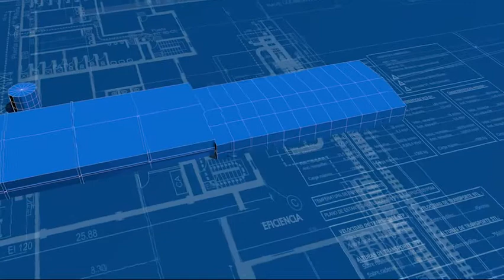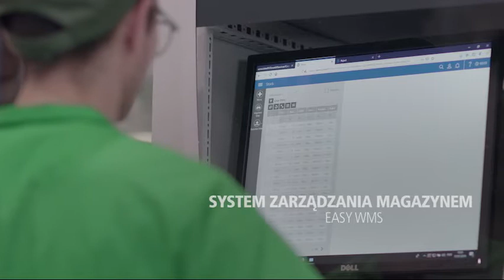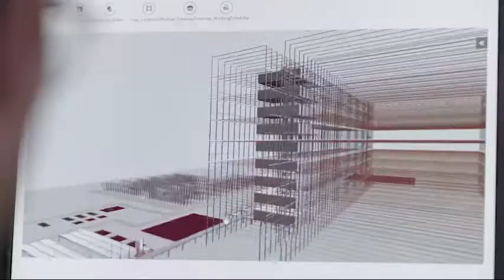Pallet Shuttle z wózkami wahadłowymi w magazynie portugalskiej firmy Cistér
REALIZACJE: Cistér, portugalski producent konserw z warzywami strączkowymi, zdecydował się na automatyzację procesu logistycznego. Dostawa regałów z wózkami Pallet Shuttle i wózkami wahadłowymi do magazynu w portugalskiej miejscowości Alcobaça została powierzona Mecaluxowi. Magazyn mieści 12 672 palety.

Rośliny strączkowe są jednym z podstawowych składników zdrowej diety i należy je spożywać przez cały rok. W ostatnich latach Cistér notuje wzrost popytu na swoje produkty, co przekłada się na zwiększenie produkcji.

Większy poziom produkcji niesie za sobą konieczność zwiększenia pojemności magazynu. Firma zdecydowała się rozwiązać tę kwestię perspektywicznie, dlatego potrzebowała systemu, który umożliwiłby jej zarządzanie dużymi partiami poszczególnych produktów i elastyczne działanie na długi czas. Istotnym wymogiem było także usprawnienie wydań towaru z uwagi na rosnącą liczbę zamówień, zwłaszcza eksportowych.

Automatyczny system Pallet Shuttle to jeden z najbardziej wydajnych systemów składowania akumulacyjnego, ponieważ umożliwia znaczne zwiększenie tempa obiegu ładunków. Automatyzacja tego systemu odbywa się poprzez zastosowanie układnic lub wózków wahadłowych, które dostarczają i odbierają palety z przypisanych im lokalizacji..

Dzięki rozwiązaniom w zakresie automatyzacji procesów logistycznych i akumulacji ładunków dostarczonym przez Mecalux, Cistér posiada nowoczesny i elastyczny łańcuch dostaw umożliwiający sprawniejszą obsługę odbiorców, zgodną ze standardami jakości, którym firma jest wierna od 1999 roku.

O nas

Mecalux jest wiodącą firmą w zakresie projektowania i produkcji regałów magazynowych, magazynów automatycznych, oprogramowania zarządzającego procesami magazynowymi oraz dostarczania rozwiązań intralogistycznych.